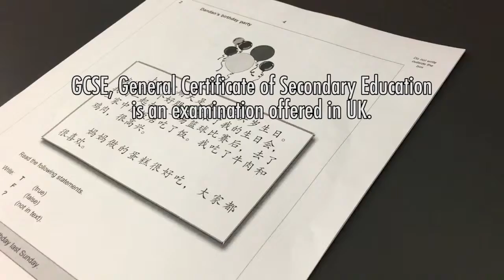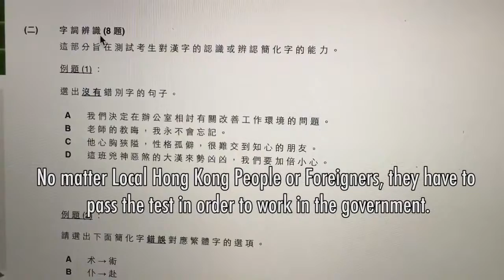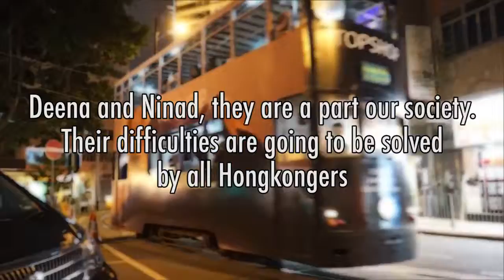Group Project 5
Students:
Chu Ching, Alan | Lai Man Yee, Mandy | Lam Tsz Ling, Celine | Wai Nok Man, Siliva | Yuen Ka Chun, Edward